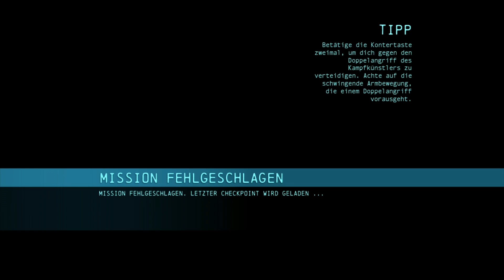Lets Play BATMAN ARKHAM ORIGINS Deutsch Part 24 German Walkthrough Gameplay 1080p